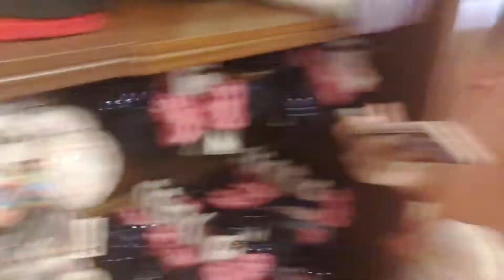a surprise celebration at magic kingdom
☆come on everybody put ya ears on!!!
☆Karly and I finally made it to Magic Kingdom to see all of the new Mickey and Minnie's surprise celebration fun !
☆We got to see the new Move-It, Shake-It, Mousekadance It and hangout with all sorts of new Disney pals and see Mickey and Minnie's new celebration outfits!
☆We had the greatest lunch ever at Tonys (the bread gets me overtime) and got the new Tink's Pixie Dusted Cone from Storybook Treats!
☆10/10 recommend visit MK and experiencing the surprise celebration! So so fun and such a cool and new experience